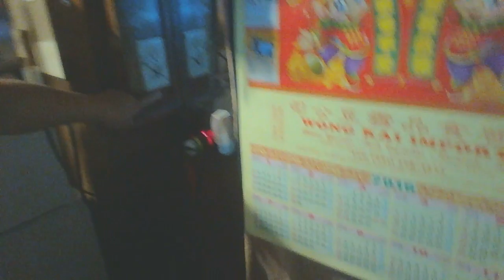What Helped Me Today Solving One Thing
Many times in one's life, some of us had heard of one thing annoying the piss out of oneself such as some said/commanded/shouted at with phrases like below:
SLOW DOWN!
REDUCE SPEED!
GOING TOO FAST!
EASY ON THE GAS PEDAL/ACCELERATION
RELAX!
MEDITATE!
At that paused moment, I saw the electric outlet available at my eye level